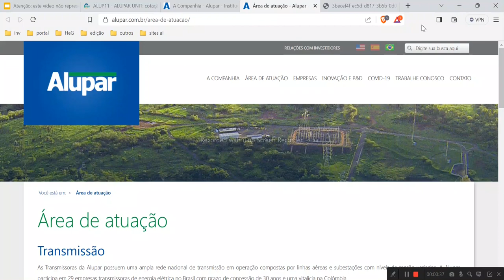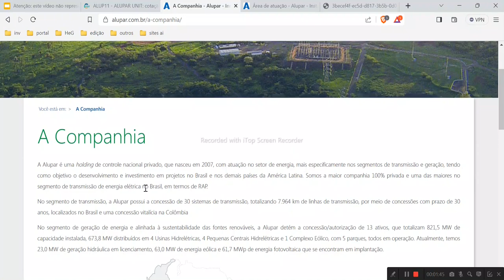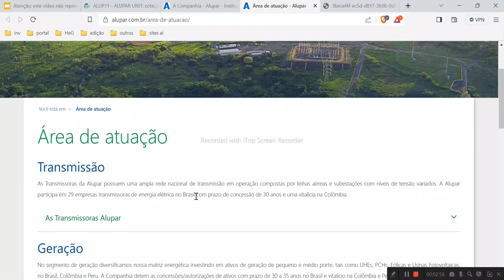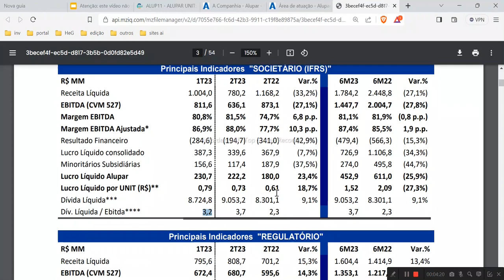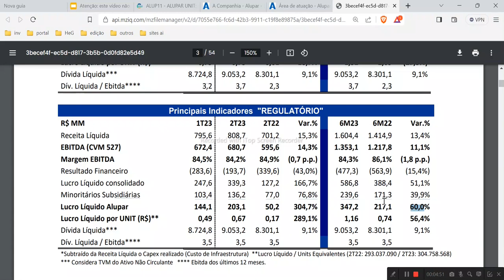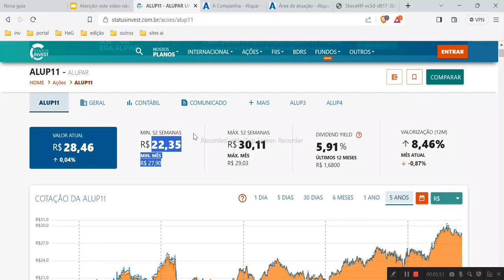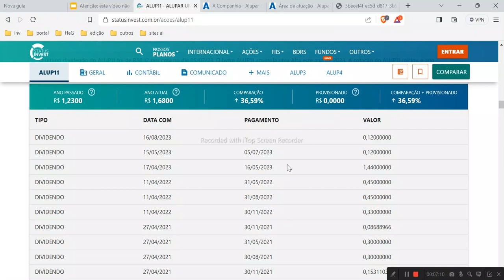ALUPAR ALUP11 RESULTADO 2T2023 LUCROS DIVIDENDOS SAIBA TUDO ANTES DE INVESTIR